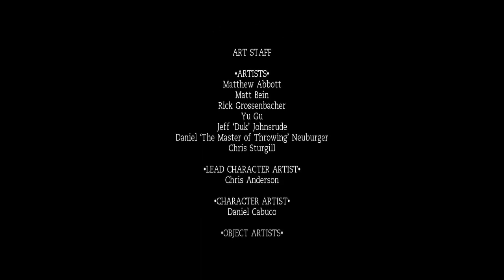TOMB RAIDER - Anniversary - Missão (Conflito Final) - FIM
"Tomb Raider: Anniversary", desenvolvido pela Crystal Dynamics e publicado pela Eidos Interactive, é uma reimaginação do clássico
jogo original "Tomb Raider" para celebrar o seu décimo aniversário. O jogo segue a intrépida exploradora Lara Croft em sua busca
pelos fragmentos do Scion, um artefato antigo de poder imenso, enquanto ela viaja através de locais icônicos, como as tumbas do
Peru, as ruínas da Grécia e as profundezas da cidade perdida de Atlantis. Ao longo de sua jornada, Lara enfrenta inúmeros desafios,
desde puzzles intrincados e armadilhas mortais até adversários formidáveis. Visualmente, "Anniversary" marca uma atualização
significativa em relação ao original, com gráficos aprimorados, animações fluídas e ambientes detalhados que trazem a aventura
clássica para uma nova geração.
Missões (14)
1-Cavernas da Montanha
2-Cidade de Vilcabamba
3-O Vale Perdido
4-Tumba de Qualopec
5-St. Francis Folly
6-O Coliseu
7-Palácio Midas
8-Tumba de Tihocan
9-Templo de Khamoon
10-Obelisco de Khamoon
11-Santuário do Scion
12-Minas Natla
13-A Grande Pirámide
14-Conflito Final (FIM)